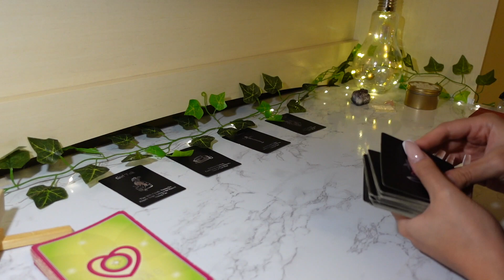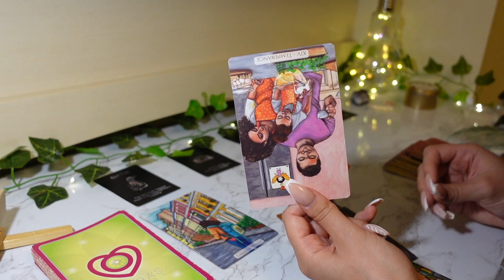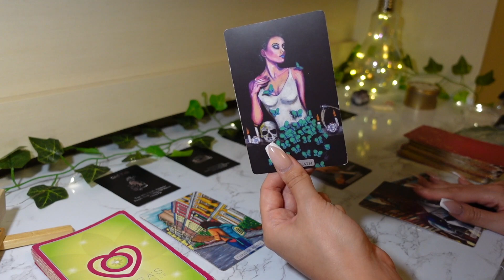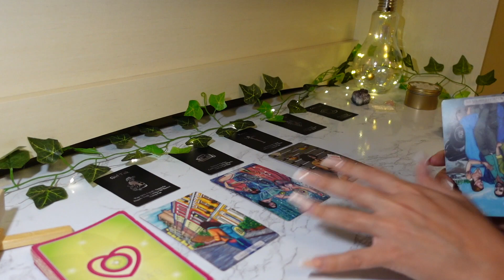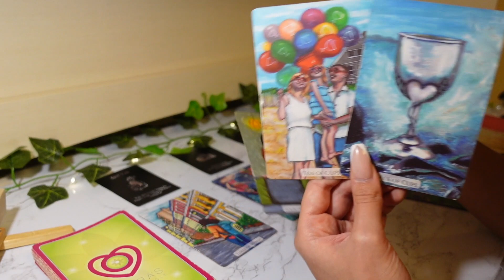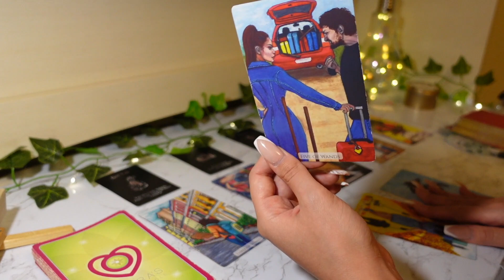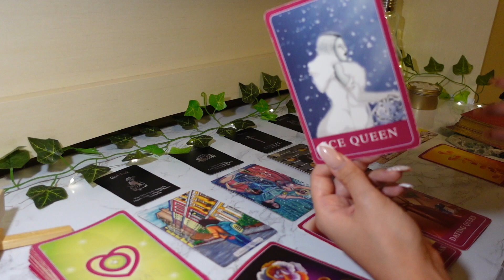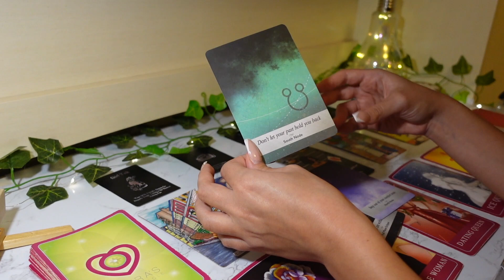♓️Pisces, Look They Think You Have HO3SSSS ❤️ January 2022 Reading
If you're currently unhappy in your relationship, this master class program will change your life as the knowledge is derived from thousands of real life happy and successful couples.

15min Love Reading + 2 questions phone call: $80
30min Love & Money/Career Reading + 3 questions phone call: $150
1hr Love & Money/Career Reading + 5 questions phone call: $250